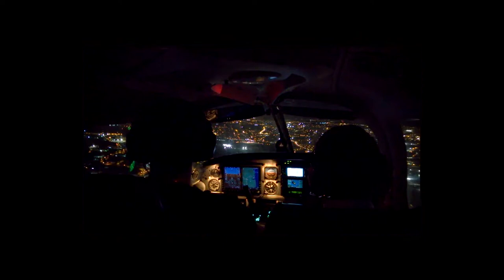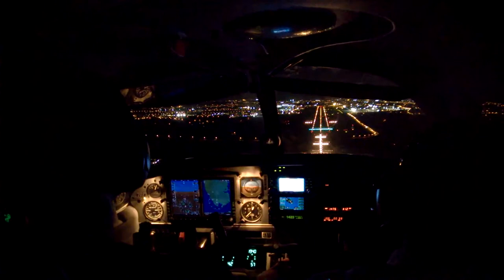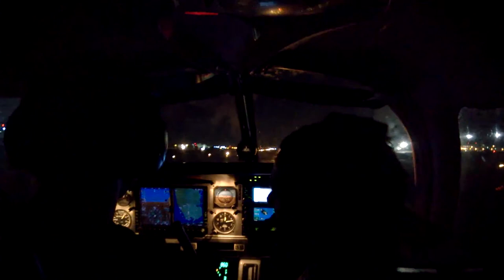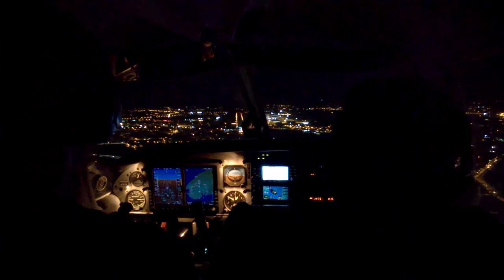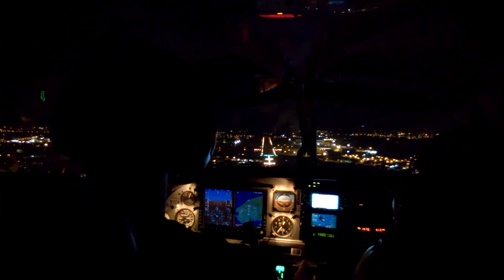LMML night approach (RWY 23 and 31) Piper Warrior III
Night flight, recovery and TOGA exercises.